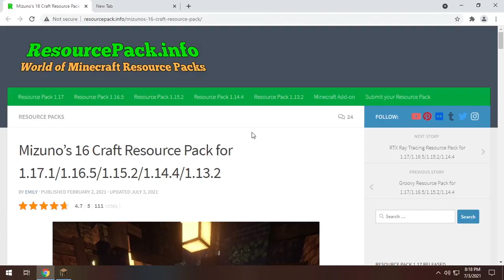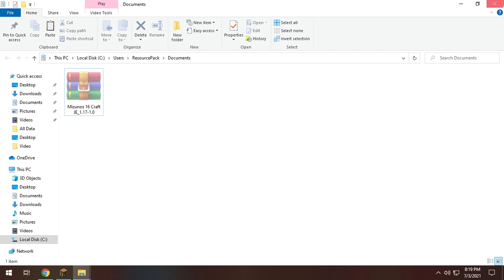Mizuno's 16 Craft 1.17.1 Resource Pack Spotlight - Best Resource Pack for Minecraft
Mizuno's 16 Craft 1.17.1 is a very simplistic and unique Resource Pack. It will bring an low resolution of 16x16 in this Resource Pack. It will also bring high quality detailing towards your items, weapons and display. You will get an huge amount of visual experience whenever you're playing this Resource Pack. By most of the 16x16 Resource pack provide dark detailing in it. But this Resource Pack is very different and unique from others. It will not let you understand that how it is 16x16 resolution while giving you every bits of detail in this game.

Timestamps:
Mizuno's 16 Craft 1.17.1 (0:00)
Mizuno's 16 Craft 1.17.1 Gameplay (1:00)
Types of Blocks (1:43)
Types of Beds (2:08)
Various Doors (2:41)
New Candles (3:21)
Attacking Mobs (4:27)
Various Fences (4:43)
Item Display for Amethyst (5:36)
Mizuno's 16 Craft Inventory Display (6:39)
Download Mizuno's 16 Craft (7:11)
Mizuno's 16 Craft 1.17.1 Installation (7:54)

Installation Guide:
Download this Resource Pack.
Then Open the Resource Packs Folder.
Go to the Folder, Where you have Downloaded the file.
Move the downloaded .zip file.
Open the Minecraft.
Go to the Options then to the Resource Pack.
Move the Downloaded .zip file into the Resource Packs folder.
Open the Minecraft after putting the required .zip file into the folder.
That's it, Happy Gaming!